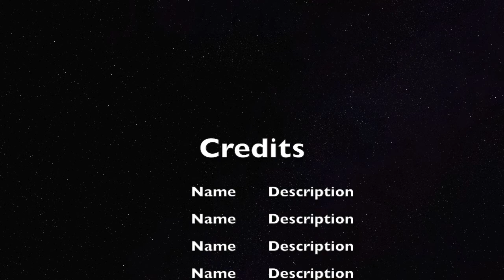My New Outro